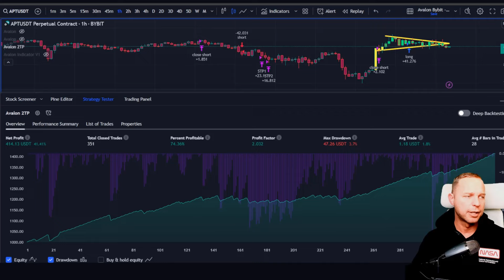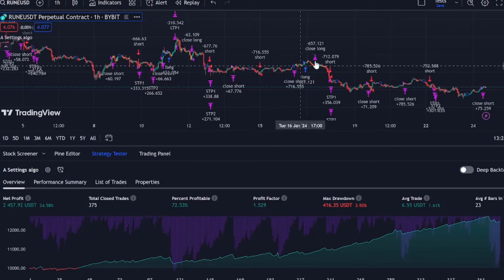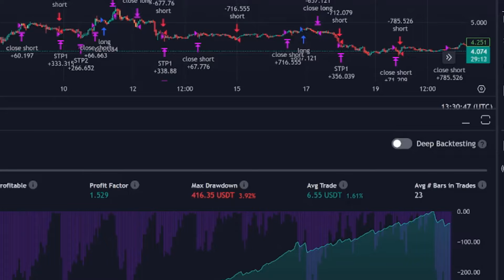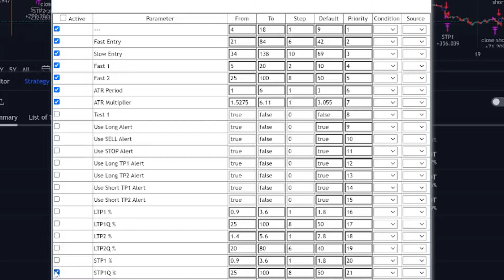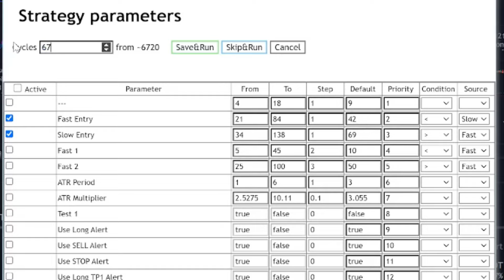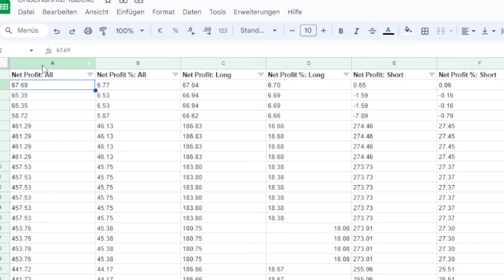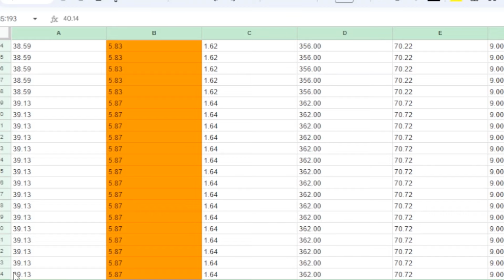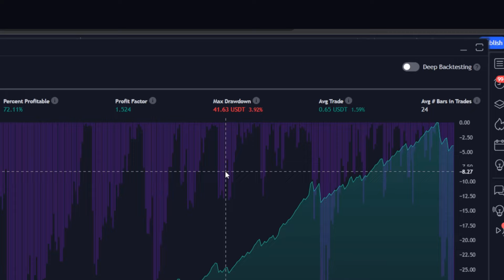Dieses Tool findet die besten Trading Strategien VOLLAUTOMATISCH!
Jeder kennt es. Man findet eine Trading Strategie und möchte diese so gut es geht optimieren. da geht schon mal viel Zeit und Nerven verloren.
Aber um die beste trading Strategie zu finden, hat und ein Youtuber ein mächtiges gratis Toll zur verfügung gestellt, welches vollautomatisch tausende von strategien für uns testet.

💥 LuxAlgo Premium Indikator - die besten Buy/Sell Signale?

00:00 Das optimierungs Tool
02:16 Einstellungen und Anwendung
12:18 Auswertung - beste Strategie Filtern
16:48 Step by Step zur Optimierung

💹 Für alle Krypto Trading begeisterte!
🔷 BITGET MEGA BONUS SICHERN - bis zu $8.000 Bonus

Oder Referall Code nutzen: QBSSSYJM
Hier kannst du dir eine Menge Bonus sichern 👇

💥 HIER bei BITPANDA anmelden und 10€ Bonus erhalten*

WICHTIG!
Alle Informationen auf meinem Youtube-Kanal dienen ausschließlich der Bildung und aktuellen Nachrichten. Dies ist rein informativer Inhalt. Ich gebe keine Krypto-Investment-Tipps oder Empfehlungen (falls solche in manchen Videos erwähnt werden, ist dies unbeabsichtigt und ich übernehme keine Verantwortung für eventuelle Verluste).
Ich übernehme keinerlei Verantwortung für Risiken im Zusammenhang mit Anlagegeschäften oder anderen finanziellen Entscheidungen, die aufgrund der bereitgestellten Informationen oder Marktanalysen getroffen werden. Alle hier zur Verfügung gestellten Informationen sind unverbindlich und dienen lediglich zur Veranschaulichung. Sie stellen keine Anlageberatung dar. Vor jeder Handlung oder Investition in diesem Bereich wird empfohlen, ausreichend eigene Recherchen durchzuführen oder einen Finanzberater zu konsultieren. Investitionen in Kryptowährungen bergen ein hohes Risiko, das bis zum Totalverlust führen kann. Aus diesem Grund sollte jeder sorgfältig abwägen, ob der Handel mit Kryptowährungen aufgrund seiner finanziellen Situation und relevanten Umstände geeignet ist.